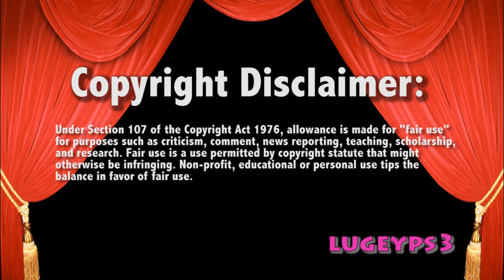WWE Smackdown 9/27/16 AJ Styles vs Dean Ambrose